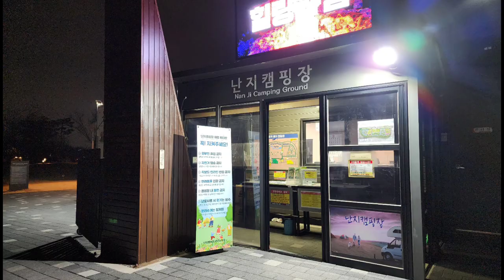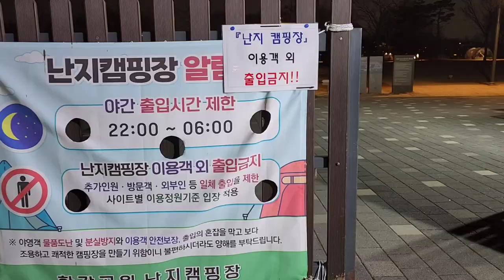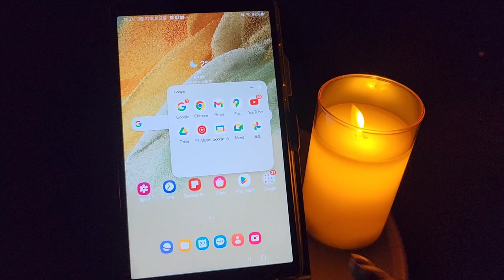[korea camping vlog 23 따뜻한 텐트]폴라리스 아퀼라 리빙쉘 텐트로 동계캠핑을 즐기기,Enjoy winter camping with living shell tent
동계캠핑의 기본텐트로 리빙쉘 텐트와 기본 장비로도 따뜻한 캠핑을 즐길수가 있다